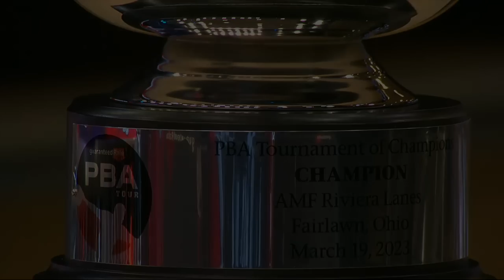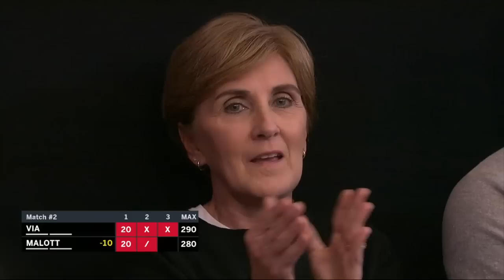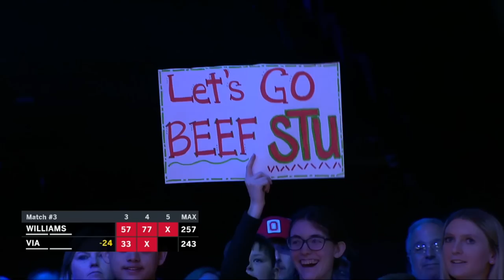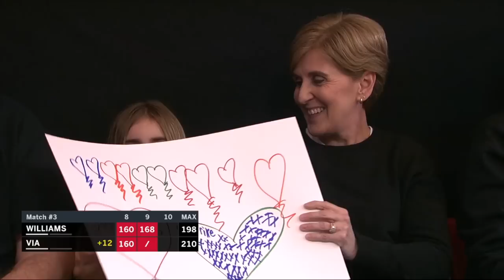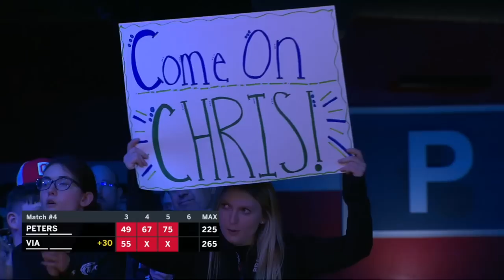2023 PBA Tournament of Champions Stepladder Finals 2 of 4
The second of four telecasts of the 17-player stepladder from the 2023 PBA Tournament of Champions features Jake Peters, Stu Williams, Chris Via, Tom Smallwood and Wes Malott.

Originally aired live on FS1 March 18, 2023 from AMF Riviera Lanes in Fairlawn, Ohio.